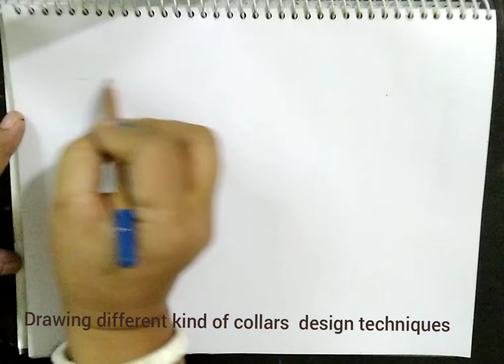fashion illustration.easy to draw collars with rendering.